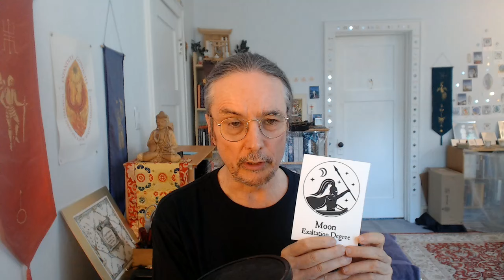Moon Exaltation Degree Talismans & How to Super Charge with the Exaltation Degree!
Christopher Warnock of Renaissance Astrology
discusses his new Moon Exaltation Degree talismans in Bronze

As always if you are serious about buying a Renaissance Astrology talisman you can email me with your date of birth and I can say if a specific talisman is compatible or give general talismans suggests.

Exaltation dignity is somewhat mysterious.   The medieval Italian astrologer Guido Bonatti says that a planet in its exaltation is, "...like a man who is in his own kingdom, and in his own glory like a kingdom, dukedom or podesta..." Liber Astronomiae, Tr II, ch. 40. The medieval Arabic astrologer Al-Biruni says that the exaltation signs are "places of exaltation of the planets, like the thrones of kings and other high positions."  Book of Instruction, section 443.  The medieval Arabic astrologer Masha'allah says that, "...exaltations are of greater authority in matters of [kingship]; to wit, if something is done by a king, the lord of the exaltation is stronger in signification than the [sign] ruler." Masha'allah, On Reception (Arhat, 1998) at 3.]

Traditional practice is that a planet is exalted throughout degree, but earliest sources say planet has specific exaltation degree and the power of the exaltation is increased significantly in this specific degree.   Here are one traditional version of the exaltation degrees:

Saturn 21st degree of Libra  (Book of Treasure of Alexander adds 10th degree of Aquarius as exaltation degree of Saturn).  See more about the exaltation degrees here

Watch out for old style 19th degree versus modern 19 degrees. The 19th degree of Aries is from 18 degrees Aries 0 minutes to 18 degrees Aries 59 minutes. That's because the first degree of any sign is from 0 degrees 1 minute to 0 degrees 59 minutes.